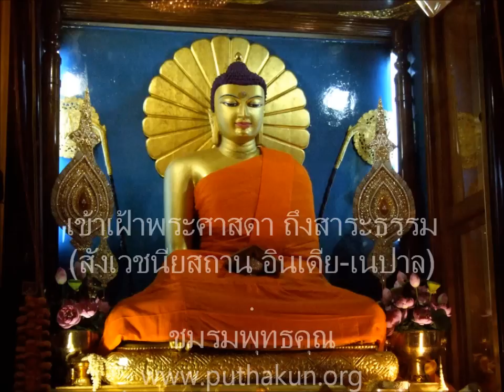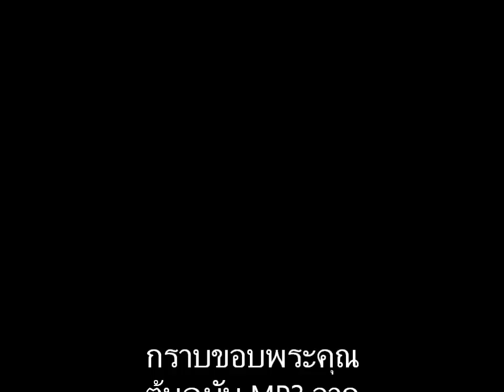เตรียมใจไปสังเวชนียสถาน 45